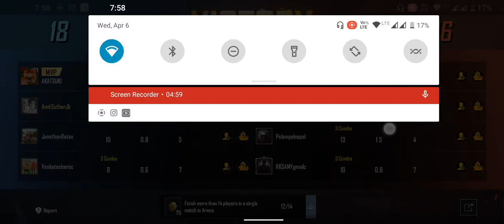bgmi mobile gameplay